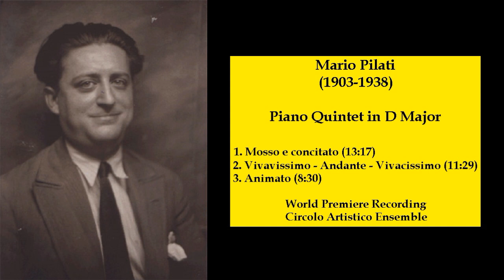Mario Pilati (1903-1938) - Piano Quintet in D Major